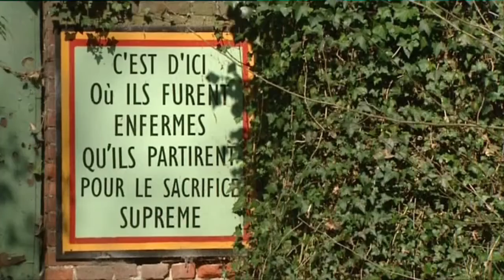Comment ressusciter un lieu de mémoire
C'est le travail mené par la cellule Hainaut Mémoire sur le site du Tir national de Marcinelle.  Un projet mobilisateur qui amène des enfants à recréer un environnement là où 50 résistants ont été tués par les nazis.